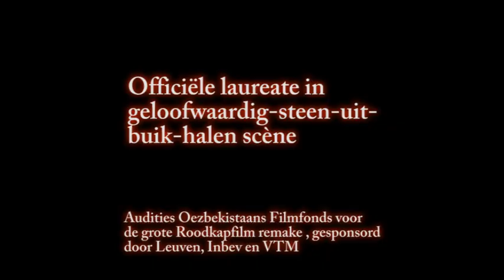Roodkapje Audities Leuven (Wie wordt roodkapje 2009 ?)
Laureate van de scène geloofwaardig steen-uit-buik halen van de audities voor de grote Leuvens roodkapje remake film, gesponsord door Leuven, Inbev en VTM